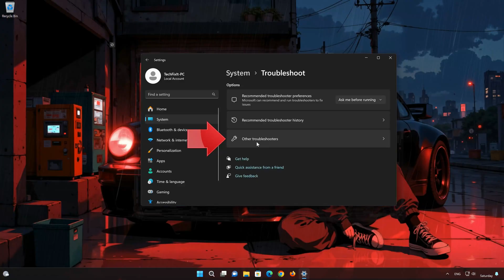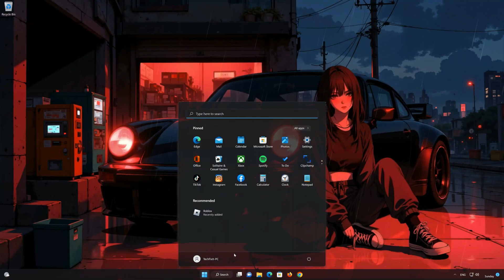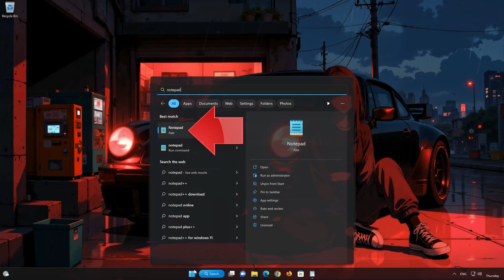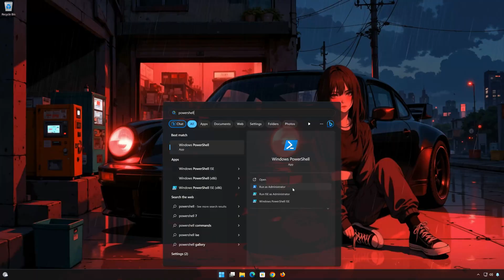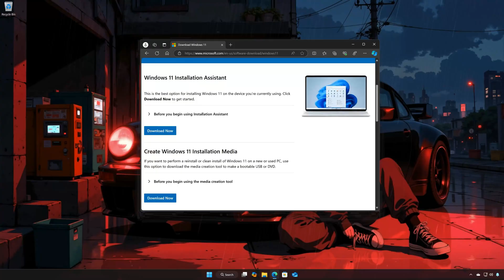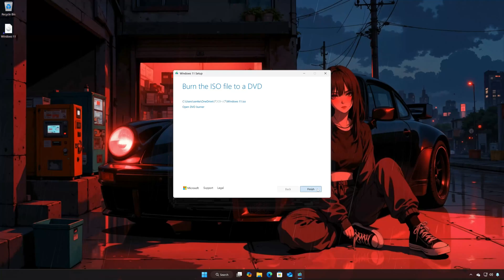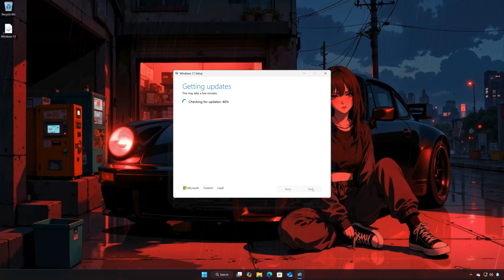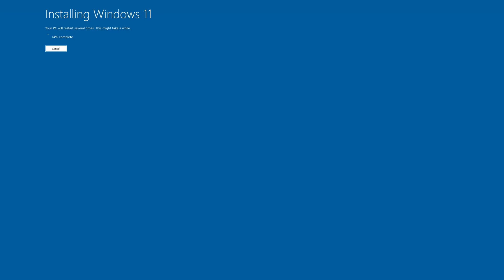KB5060829 Update Not Installing On Windows 11 Version 24H2 FIX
Windows 11 KB5060829 is June 2026’s optional update for Windows 11 24H2, rolling out with a new taskbar scaling feature, a new PC Migration app for PC-to-PC file transfers, and more.

Fix Cumulative Update KB5060829 for Windows 11 Version 24H2 Not Downloading/Installing.

Fix Error while installing/downloading Update KB5060829 On Windows 11.

 》 CHAPTERS 《

00:00 Intro
00:23 Solution #1
01:13 Solution #2
01:51 Solution #3
02:41 Solution #4
04:32 Solution #5
05:41 Solution #6
09:29 Outro